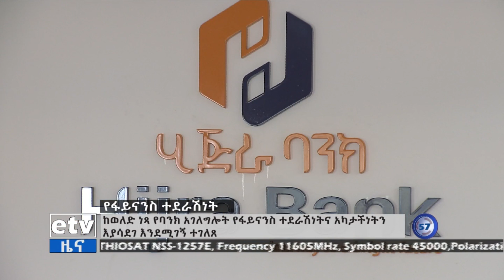የምሽት 1 ሰዓት ቢዝነስ ዜና… መስከረም 11/2015 ዓ.ም Etv | Ethiopia | News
የምሽት 1 ሰዓት ቢዝነስ ዜና… መስከረም 11/2015 ዓ.ም